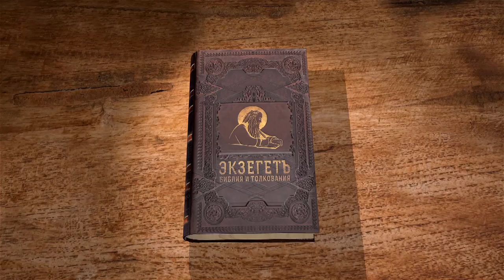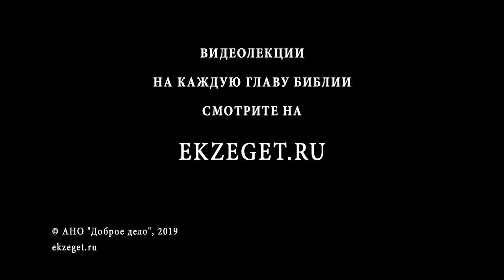3-я Книга Царств. Глава 21. Андрей Десницкий. Ветхий Завет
Ахав приложил беззаконие к беззаконию. Когда он хотел купить у Навуфея виноградник, тот отказал ему, и Ахав опечалился из-за любостяжания. Иезавель надоумила Ахава клеветнически обвинить Навуфея в хуле на Бога и царя, чтобы приговорить его к смерти, но обмануть Бога было невозможно, и Он послал пророка Илию. В неправедно присвоенном винограднике Илия изрёк приговор беззаконным царю и царице, но Ахав раскаялся, и Бог смягчил ему приговор. Как велика сила покаяния?!